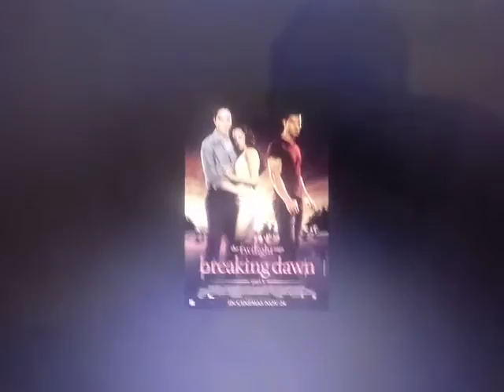The Twilight Saga: Breaking Dawn — Part 1 (2011) Rant